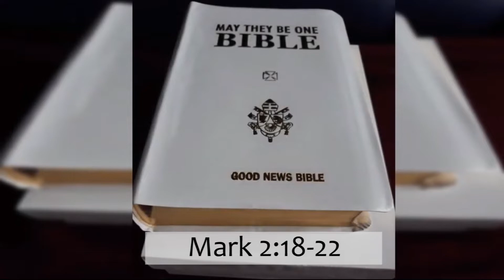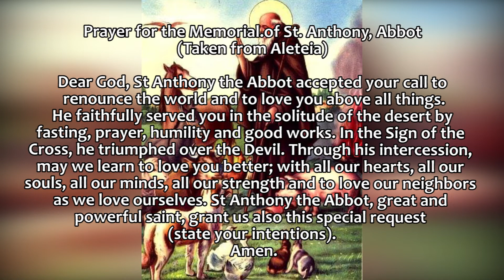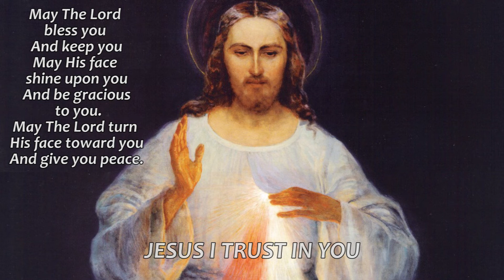January 17 2022 DAILY GOSPEL (Read by Treven)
The Year of St Joseph (Dec 8 2020 to Dec 8 2021), as declared by Pope Francis, has ended, yet we continually honor him this Christmas and the Year to come!

Credits:
Reader: Treven
Video Edit: GP
Director: Ate Angel
Executive Producer: Dad A
Promotions: Mom Rose
Quality Check: Kuya Juan
Prayer:

Love,